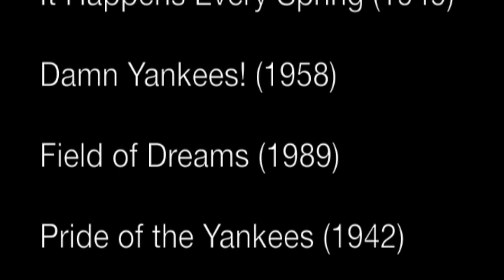BASEBALL'S GREATEST MOVIE HITS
The movies have always loved baseball. How many of these hardball classics can you name before the final credits roll?